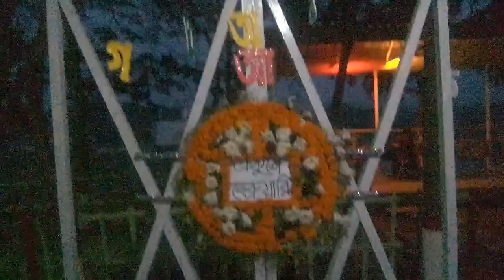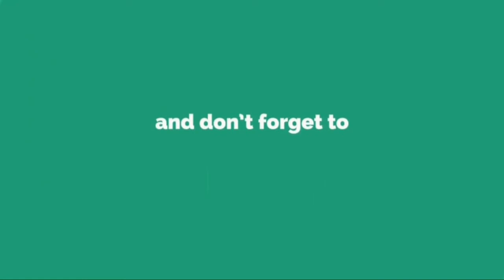VLOG 53|Friday Hangout at Neverland-The URBAN Escape|Mirpur,Beribadh 2019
hey viewers